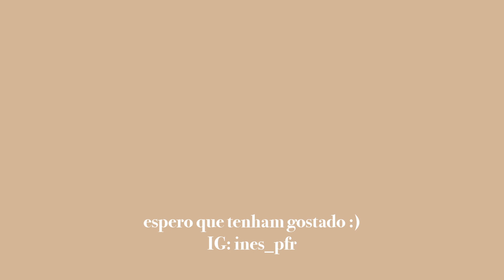20€ DE COMPRAS NO ALIEXPRESS 💸 | Edição Outono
PRODUTOS:
camisola de gola alta